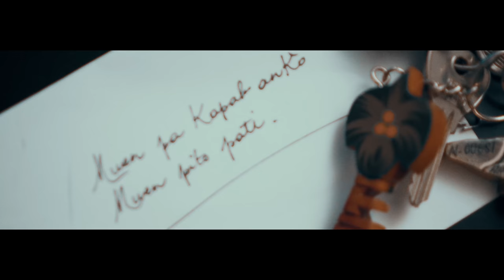Sarah Jane Rameau - Rather Leave (Official Music Video)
Management:
MCJM Productions
Olivier Lavaud
Melanie Bondu

Rather Leave is the 10th song of the my first album Lost Breed.  This song is for most of the people looking for an escape, for a better life t toward someone else. This song expresses anger and it's filled with sadness and dissapointment. Out of Lost Breed's story, this could be relatble to anyone in the world, looking for  place where one belongs.
This is my favorite song of the album.

DIRECTED BY:
Sarah Jane Rameau
TwoLF

PRODUCED BY
J.Rock Productions / Yohann Doré Productions

DIRECTOR OF PHOTOGRAPHY:
TwoLF

EDITED BY:
TwoLF

STYLIST :
Les Ateliers Jean Marie

HAIR & MAKEUP:
Sarah Jane Rameau

RECORDED BY :
Audio Institute Jacmel / Haiti

MIXED AND MASTERED BY :
Yohann Doré & Christophe Dambreville

I’d rather leave than live in fear forever
I’d rather leave (and disappear)to a place where I really belong

I’m so sick of you pushin’ and pullin’ me
Don’t want to try no more
Every year is a new resolution
Is this love worth fighting for?
Thought I could believe in you
Had lots of vision for our future
But seems like your mind’s not in the future

But even if I want to cut you off
I still get back to you
And even if I try to cut the cords
My heart will still be with you
This is crazy, this is stupid
Mwen pa kapab ankò

I go out off my mind with your head full of pride
What the fuck are you bragging about?
Is it your selfish mind or the freedom you lack
I said I’ll be there
But I can’t be the witness of your self-destruction
This isn’t fair
You need to wake up fast from this dark illusion

I’d rather leave (and disappear)
To a place where I really belong
(to a place where I know I will be loved)

Ok, stop
Kite’m pale’w an kreyòl
Paske genlè se sèl lang sa wanvi’m pale
Konsa wa byen konprann tout verite mwen ta lage sou ou
Pou’w ka imajine a ki pwen mwen vinn blese
A ki pwen sa fè’m mal
Pou jan m’ bay tout mwen menm
Ou pito chwazi ret nan sansal
Pa janm gad eta tèt, ou pa wè jan’w ap vinn pi mal
F’on gade tèt ou nan miwa
Li tan pou’w fè verite a fas